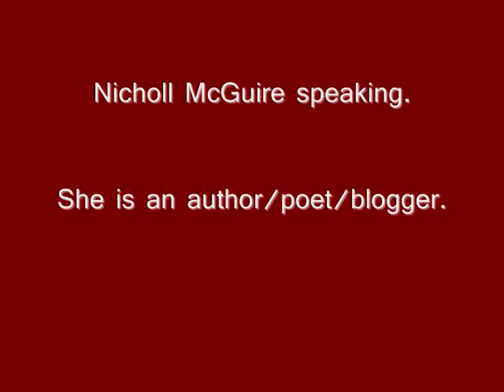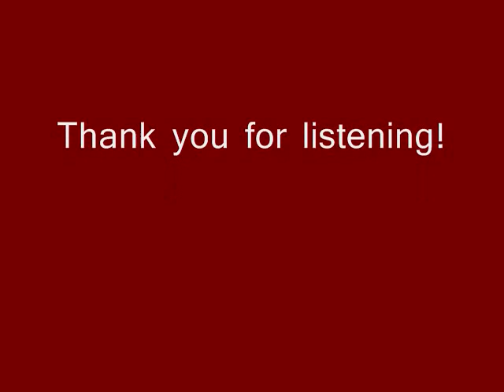Christian Bible Study- Deuteronomy 11 - Loving and Obeying the Lord - online bible studies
Part of walking this walk is recording your journey and sharing it with others.  Nicholl talks of what God showed her when it comes to listening and obeying him and journaling your history.  Please do listen and thanks for stopping by!  If you or someone you know is interested in noting down some family history the good ole fashion way, by hand, Nicholl has journals at the following link.  They are simply made and the sleeves can be removed if you should order a hard cover design.